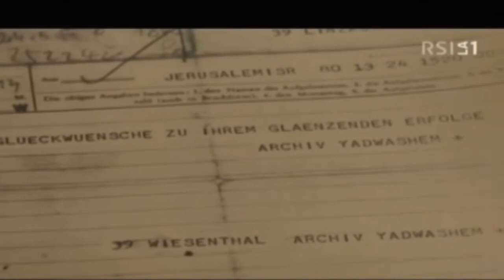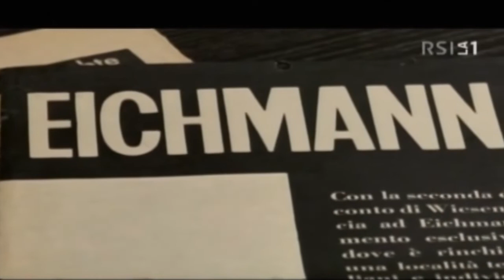DIRETTA PER LA GIORNATA DELLA MEMORIA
Domani Biella celebra il Giorno della Memoria. La Prefettura ha promosso una cerimonia che si terrà a Palazzo Gromo Losa a partire dalle ore 10.
Diretta sul sito di Retebiella e sul canale YouTube.
Alle 21 la cerimonia sarà in onda sui canali televisivi di Retebiella e Telebiella.